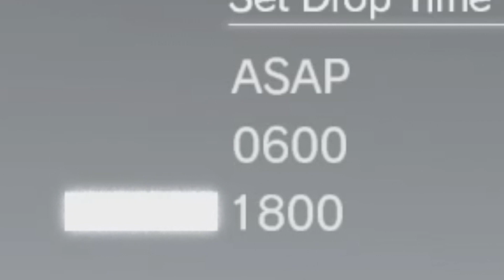MGS5 | Asses to Ashes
I had this one idea for a video that involved Molotovs and Fire Burnin'...

Hope you enjoyed! I had fun editing this ^^ (even tho Sony Vegas was being a laggy bitch most of the way through)

Pls help this is LITERALLY the 4Th MGS Video I've edited TODAY
im okay with it tho lol

Development Project Added: Petrol Bomb